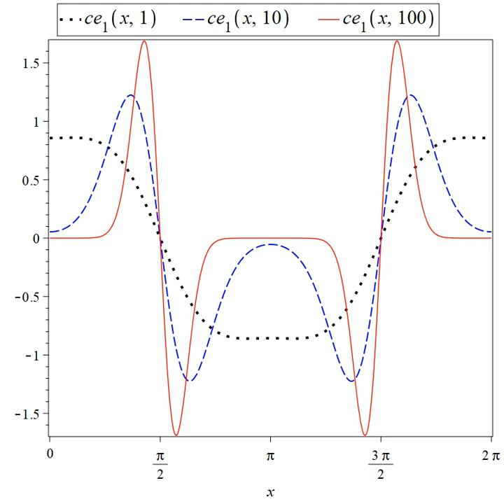Mathieu functions | Wikipedia audio article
00:00:46 1 Definition
00:01:09 1.1 Mathieu functions
00:03:06 1.2 Modified Mathieu functions
00:04:39 1.3 Normalization
00:05:25 2 Floquet theory
00:06:35 3 Other types of Mathieu functions
00:06:58 3.1 Mathieu functions of the second kind
00:08:08 3.2 Mathieu functions of fractional order
00:09:18 4 Explicit representation and computation
00:09:41 4.1 First kind
00:13:33 4.2 Second kind
00:15:06 5 Properties
00:15:53 5.1 Qualitative behavior
00:17:26 5.2 Reflections and translations
00:19:22 5.3 Orthogonality and completeness
00:20:55 5.4 Integral identities
00:24:01 5.5 Asymptotic expansions
00:27:31 6 Applications
00:28:17 6.1 Partial differential equations
00:32:10 6.2 Dynamical problems
00:32:56 6.3 Quantum mechanics
00:34:53 7 See also

- Socrates

SUMMARY
In mathematics, Mathieu functions are solutions of Mathieu's differential equation

                d

                  2

              y

              d

                x

                  2

        a
        2
        q
        cos
        2
        x

    {\displaystyle {\frac {d^{2}y}{dx^{2}}}+(a-2q\cos 2x)y=0,}
  where

        a

    {\displaystyle a}
   and

        q

    {\displaystyle q}
   are parameters. They were first introduced by Émile Léonard Mathieu, who encountered them while studying vibrating elliptical drumheads. They have applications in many fields of the physical sciences, such as optics, quantum mechanics, and general relativity. In general, they tend to occur in problems involving some sort of periodic motion or in the analysis of partial differential equation boundary value problems possessing elliptic symmetry.